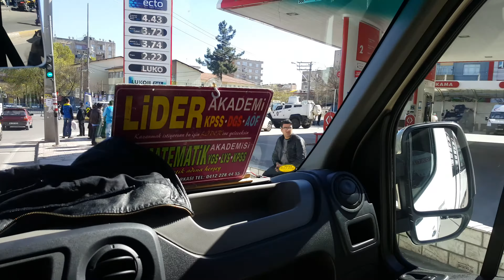BAĞLAR SOKAĞA ÇIKMA YASAĞI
Sokağa çıkma yasağı olan bölge etrafı